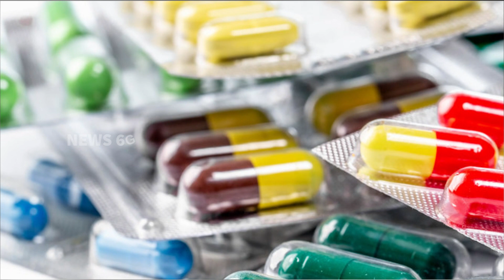Lockdown India for One Month | ప్రపంచం ఒక సంవత్సరం లాక్ డౌన్ అయితే ఏం జరుగుతుంది? | News6G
Regards,
News6g youtube channel.